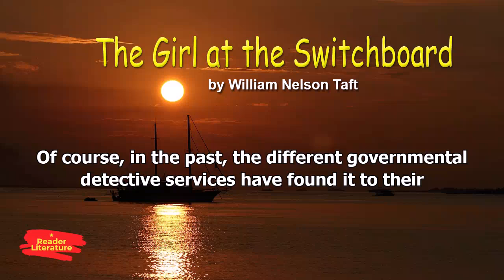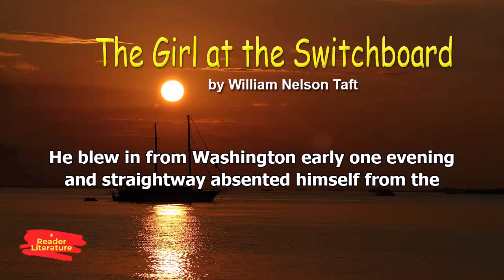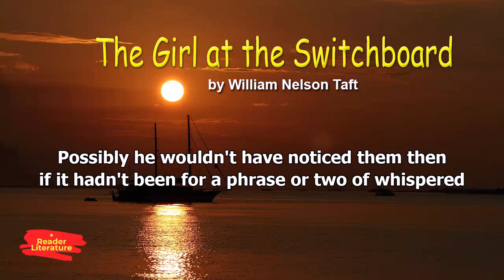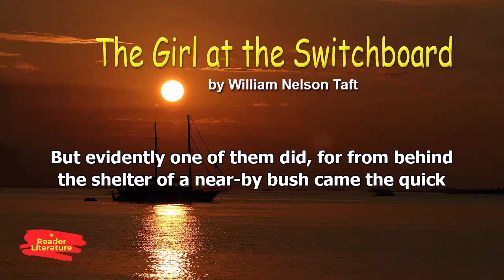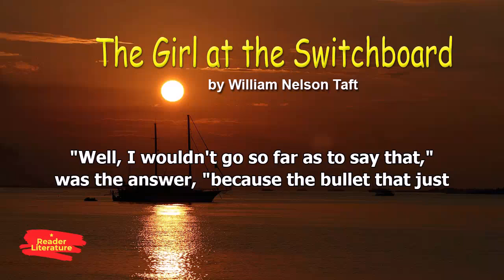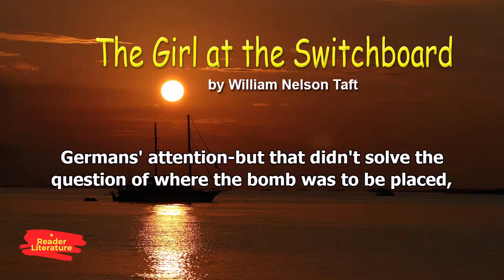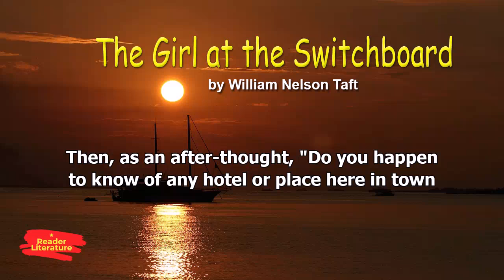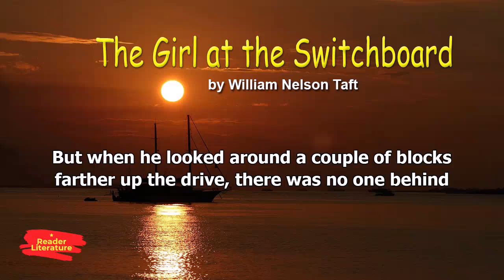The Girl at the Switchboard - William Nelson Taft